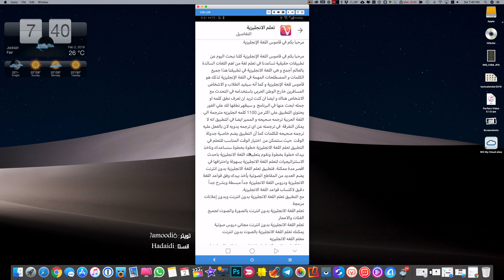تعلم اللغة الانجليزية مجانا لوقت محدود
تحميل تطبيق تعلم الالنجليزيه للاندرويد
تحميل تطبيق محمد حدائدي  من الاب ستور